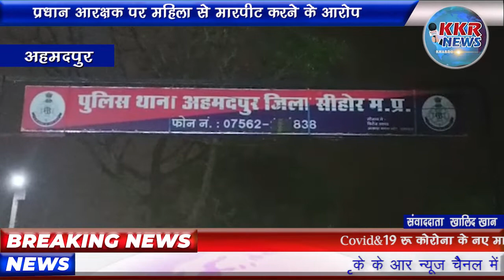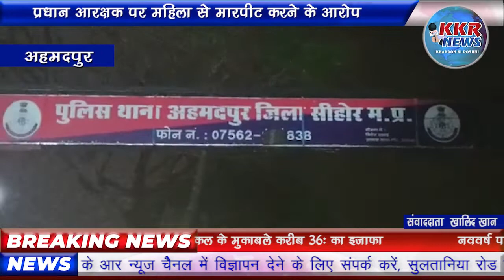प्रधान आरक्षक पर महिला से मारपीट करने के आरोप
स्लग : पुलिस कर्मी द्वारा अभ्रदता
प्लेस : अहमदपुर
दिनांक : 28/01/22

एंकर : सीहोर। जहां एक और सीहोर जिले के एसपी सोशल मीडिया पर लोगों की शिकायत सुनने का नवाचार कर रहे हैं वहीं दूसरी ओर अहमदपुर थाने के पुलिसकर्मी फरियाद लेकर पहुंचने वाले पीड़ितों से बदसलूकी कर रहे हैं इतना ही नहीं पीड़ितों को डरा धमका कर मारपीट तक कर रहे हैं कुछ इस तरह का मामला अहमदपुर थाने में देखने को मिला जब एक पीड़ित परिवार शिकायत
 लेकर थाने पहुंचा।
     दरअसल पूरा मामला यह है की अहमदपुर के निवासी पीड़ित महिला ने बताया कि हमारा विवाद हो गया था जिसको लेकर हम थाने पहुंचे और पुलिसकर्मी से रिपोर्ट लिखने की बात कही तो वह हमारी रिपोर्ट ना लिखते हुए दूसरे पक्ष की रिपोर्ट लिखने लगे। वही महिला ने बताया कि हमने रिपोर्ट लिखने को कहा तो  हमको चिल्लाकर मारने के लिए लपके।

       वही जब इस मामले में थाना प्रभारी से संज्ञान लिया गया तो उन्होंने कहा कि मेरे संज्ञान में मामला आया है। अगर पुलिस कर्मी द्वारा फरियादी के साथ अभद्रता की गई है तो इसकी जांच कर वरिष्ठ अधिकारियों को अवगत कराया जाएगा ओर वैधानिक कार्यवाही की जांएगी।

बाईट- महिला, पीड़िता शकीला वी
बाईट- थाना प्रभारी अहमदपुर
शैलेंद्र सिंह तोमर

पीड़ित,, साहिल मंसूरी

सीहोर से खालिद खान की रिपोर्ट